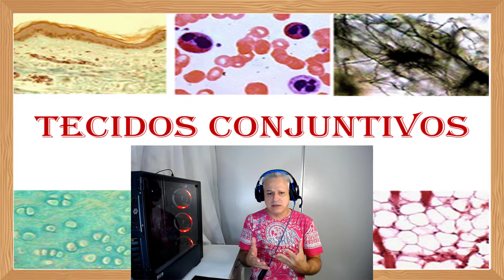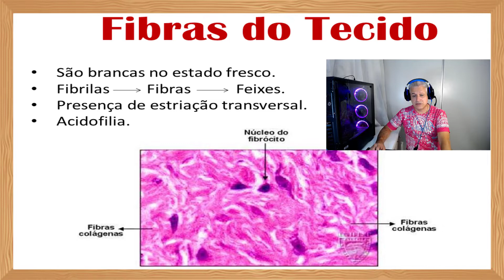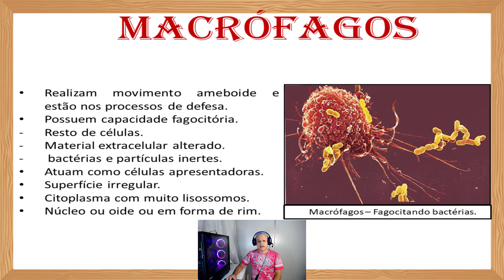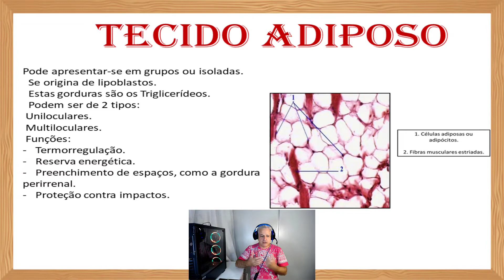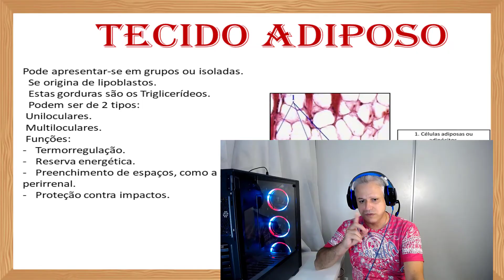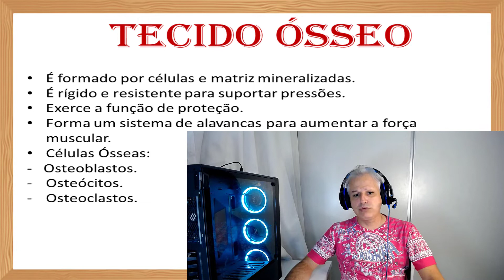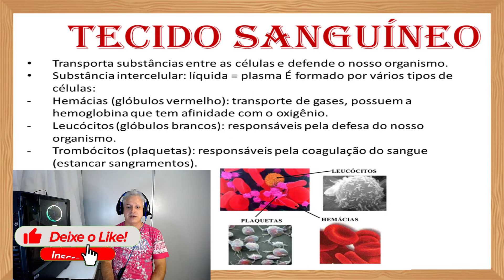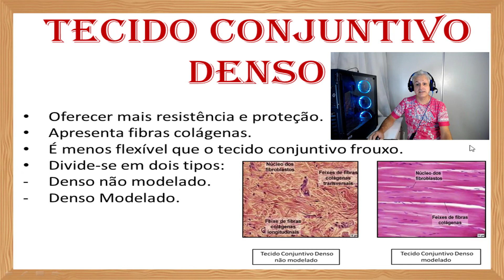TECIDO CONJUNTIVO - CONCEITOS BÁSICOS DOS TECIDOS CONJUNTIVOS - HISTOLOGIA HUMANA ENEM - Biologia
TECIDO CONJUNTIVO - CONCEITOS BÁSICOS DOS TECIDOS CONJUNTIVOS - HISTOLOGIA HUMANA ENEM
Tecidos conjuntivos, Tecido conjuntivo ou tecido conectivo caracteriza-se por apresentar variados tipos celulares, que são separados por uma matriz extracelular composta de fibras e substância fundamental. Também se refere ao grupo de tecidos orgânicos responsáveis por unir, ligar, nutrir, proteger e sustentar os outros tecidos.

Olá, eu sou o professor Rodrigo Gimenes! Seja muito bem-vindo ao Canal Biologia Legal, o melhor canal de AULAS DE BIOLOGIA E CIÊNCIAS DO Brasil! Aqui eu ensino BIOLOGIA a ciência da vida E Ciências Da Natureza de forma simples e fácil, pra que você entenda as ciências como a biologia, a física, a química, a astronomia e a geologia fazem parte da nossa vida e da natureza. Venha participar das aulas de biologia e ciência e se preparar para o ENEM, Provas Escolares E Concursos através das aulas do canal BOLOGIA LEGAL.
Estão disponíveis vários vídeos com esperiências físicas, quimicas e biológicas que irão te ajudar a apreender de forma lúdica e prática.
Também é abordado no canal BIOLOGIA LEGAL: Dicas para professores, tutoriais de como utilizar sites e aplicativos educacionais, dicas para professores sobre como gravar aulas no pc e no celular, Unboxing de produtos tecnológicos, e review destes produtos tecnológicos.
Venha fazer parte da família BIOLOGIA LEGAL!!!